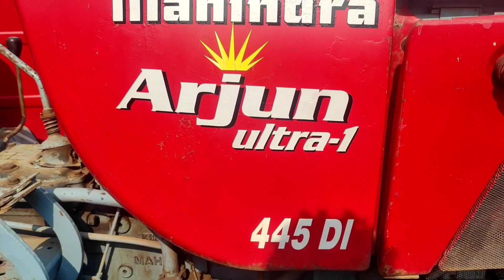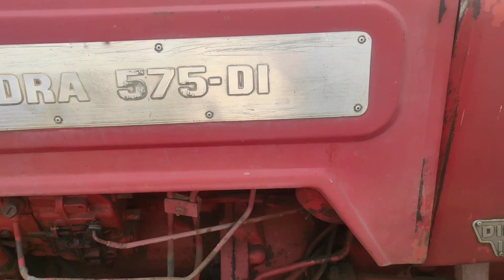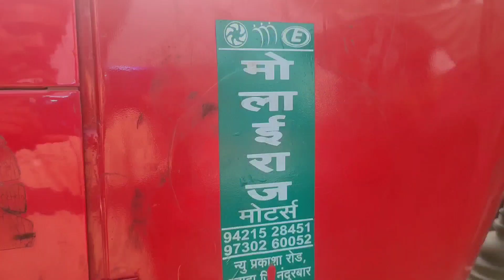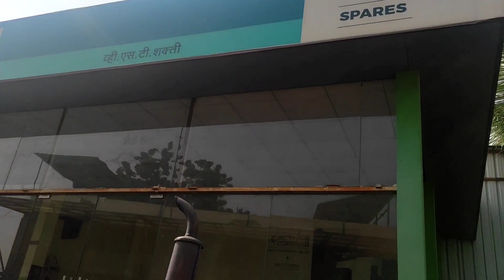🚜1 लाख 50 हजार में ट्रैक्टर एक से बढ़कर एक ट्रैक्टर।MAHINDRA,SWARAJ,SECOND HAHD TRACTOR, Nandurbar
🚜1 लाख 50 हजार में ट्रैक्टर 🚜एक से बढ़कर एक ट्रैक्टर।
MAHINDRA, SWARAJ, HMT, SECOND HAHD TRACTOR Nandurbar Maharashtra

SECOND HAHD TRACTOR. implement
( hello Kisan bhaiyo meri aapse  quiz se ki Aap hamare channel ko subscribe Karen aur hum ko support Karen aur aapke liye aise hi second hand tractor ka video mein aapke liye lekar Ke aaunga aur aapko tractor kharidna ho to  Main niche contact number aapko mil jayega.

Hello Mere bhaiyo , toh aap sabhika swagat mere YouTube channel pe.
 Video ko like kariye Aur Kisan Dostoko aur Bhaiyo ko Share Kijiye.

 1) Mahindra 445 Di
       Model.2003
      किंमत 171000/-
2) Swaraj 744 FE
      Model.2002
      किंमत 190000/-
3) Mahindra 575 DI
      Model.1996
      किंमत 150000/-
4) MITSUBISHI SHAKTI MT 180
     Model.2012
     किंमत 160000/-
5) HMT 3522
     Model.1998
     किंमत 140000/-

‌                          मौलाई राज मोटर्स
‌                न्यु .पृकाशा रोड शहादा जि.नंदूरबार
                               📞.9730260062.